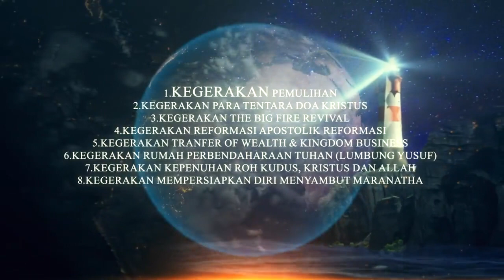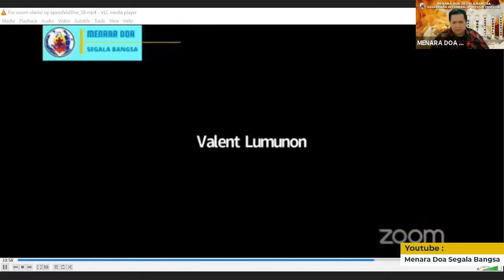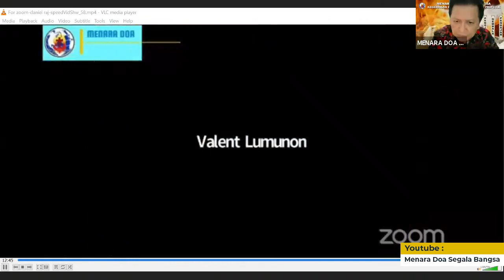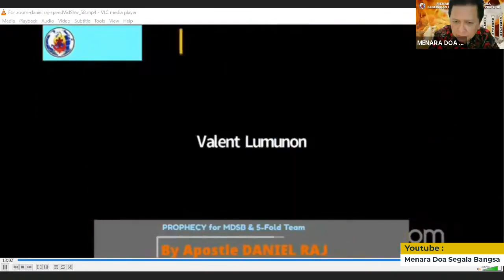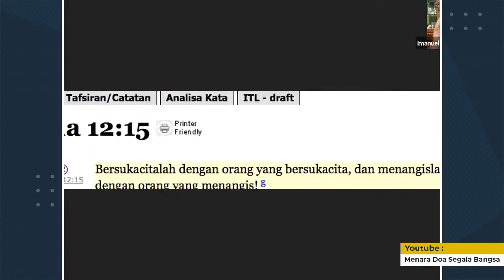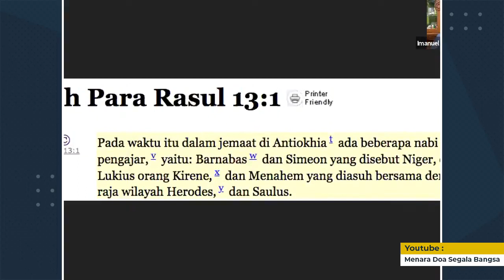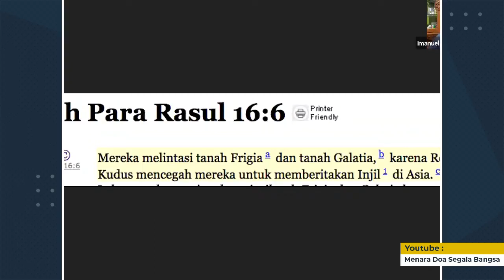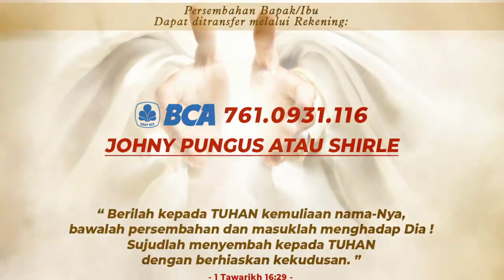MEMBANGUN KEPEKAAN ~ Pdt. Imanuel Sutrisno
TIM DOA APOSTOLIK PROFETIK